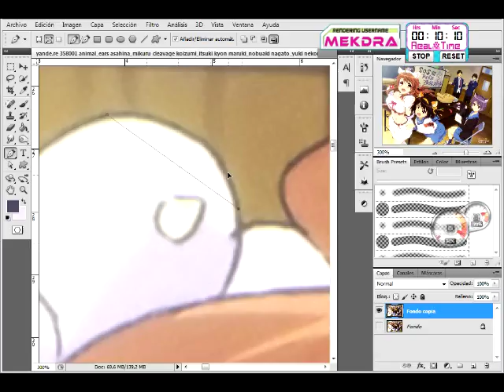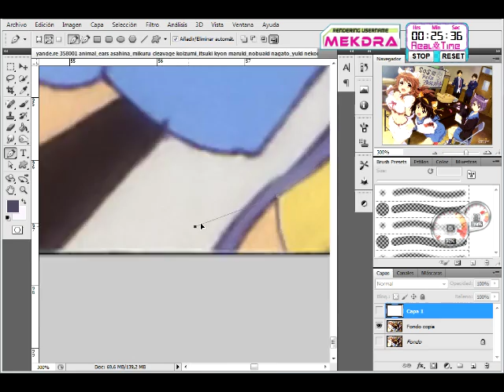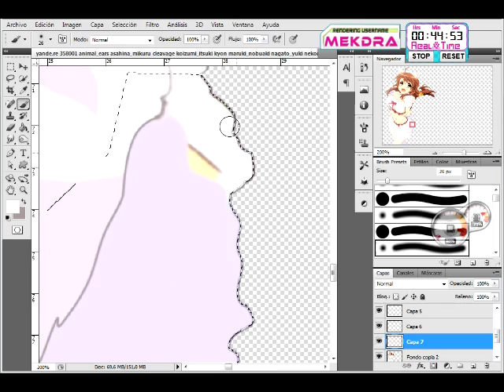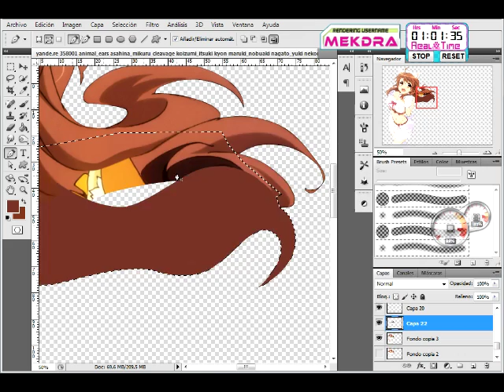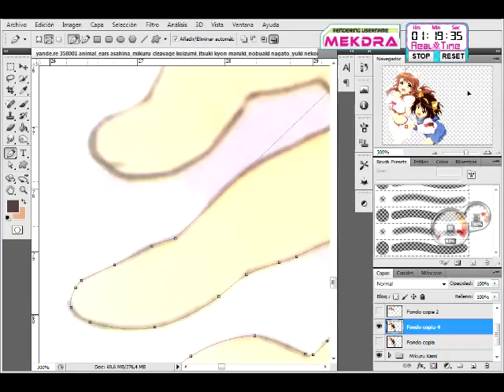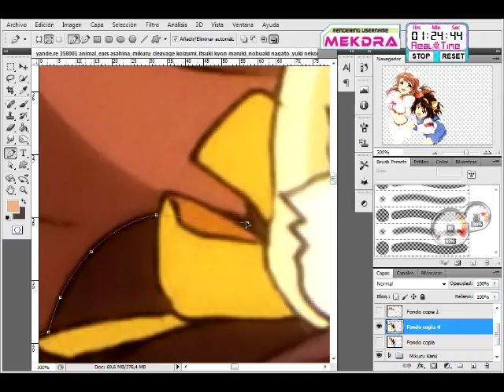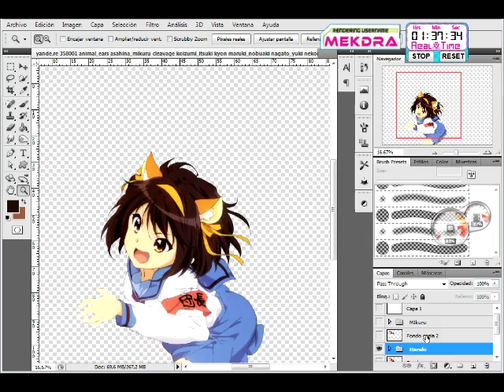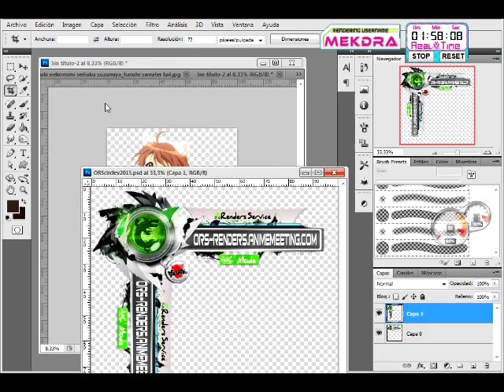Suzumiya Haruhi no Yuutsu:Haruhi+Mikuru+Nagato Mega Cute Idol Nekomimi Render